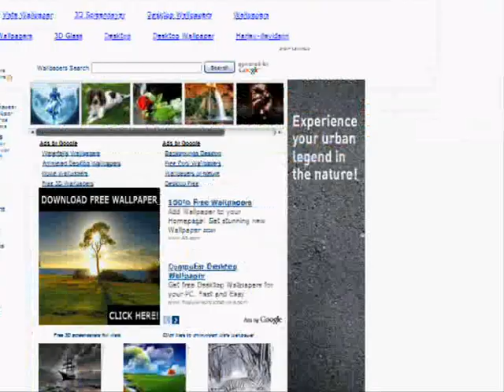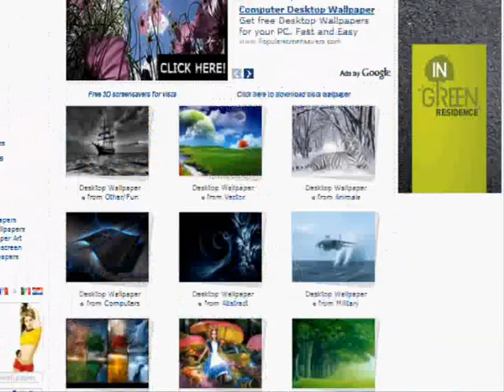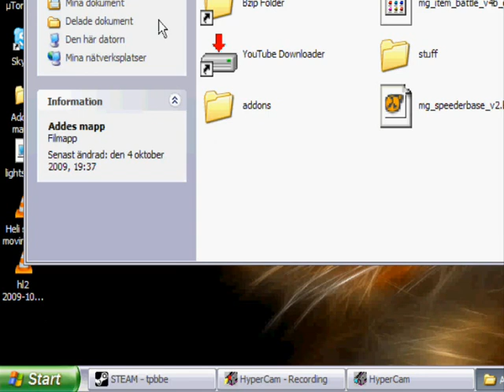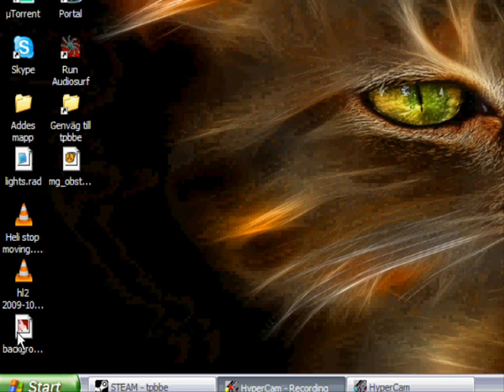How to make your own css background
If you feel like an advanced mapper, and want to be part of mapping projects Source Developers United is the community for you.

If you need simple help with mappin + server creation or just want to cantact me join ofc if you want to be part of a community just join.